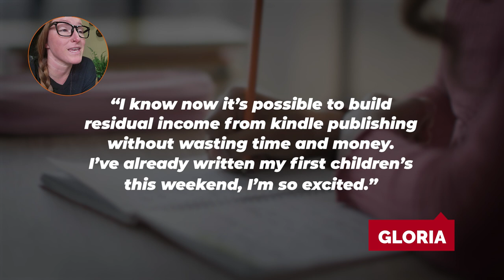The Secret to Making Easy Money in 2024: Writing Children's Books on Amazon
➡️You can jump around in the video with time stamps below.👇

Amazon Children's Book Publishing Formula Review 2024
Time Stamps:
0:00 Who is this bish and what's in this video?
0:18 What is ACBPF?
0:47 Who was it created by, and can you trust them?
1:34 What's different about this program?
2:22 What's included in this program?
3:46 Who would this be good for?
4:18 PROS?
5:36 CONS?
5:46 Testimonials from students
6:29 What does it cost?
6:56 Final Thoughts
7:42 Final Verdict